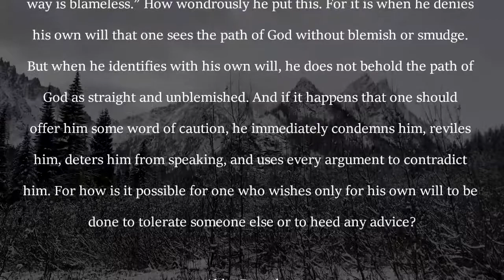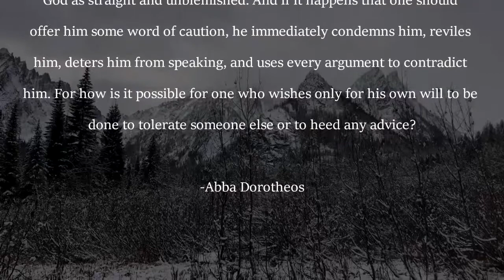Man's Will is a Wall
A reading from the book:
Our Holy Father Dorotheos of Gaza: Various Soul-Profiting Instructions to His Disciples

Below is a link to a short biography of Abba Dorotheos.